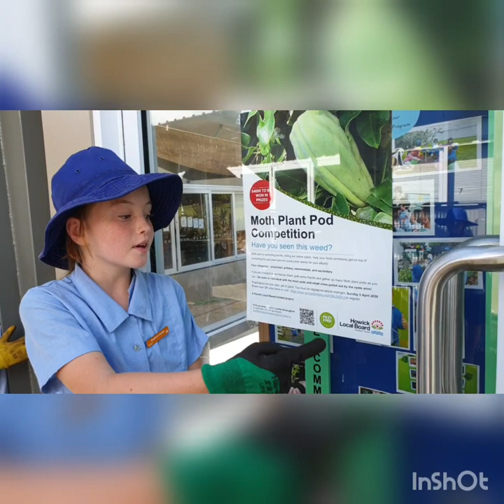Enter the Moth Plant Competition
Hey East Auckland kids do you want to help the environment & win prizes? Enter the Moth Plant Competition!